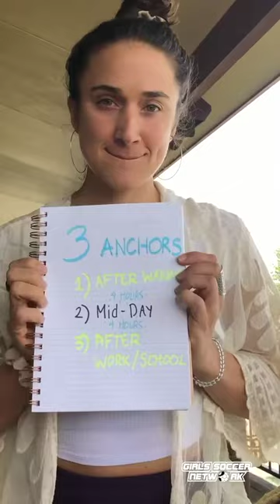Jen Hoy's tips on boosting your Immunity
Professional Soccer player and Integrative Nutrition Health Coach Jen Hoy shares her tips on boosting your immune system and staying evermore healthy in uncertain times like these.
She shares her practice of creating "3 Anchors" for yourself in a day.